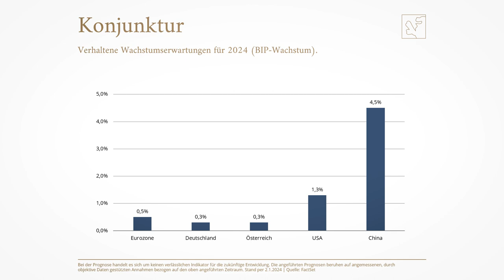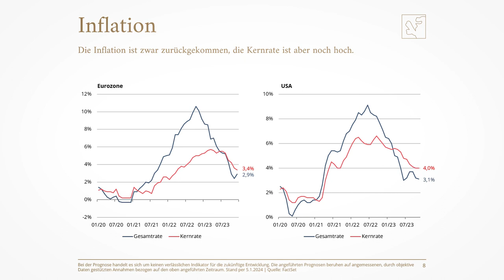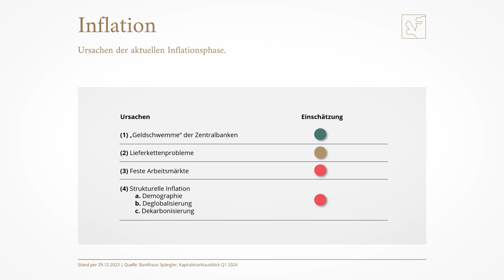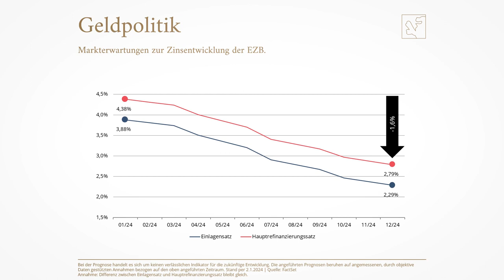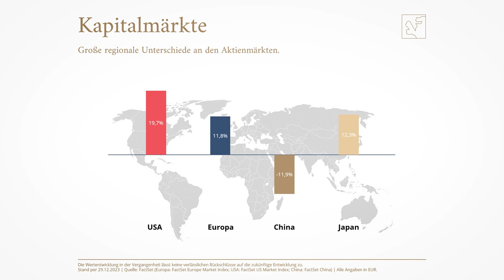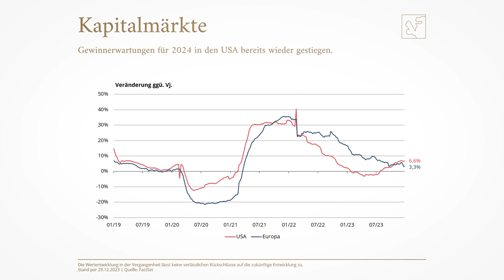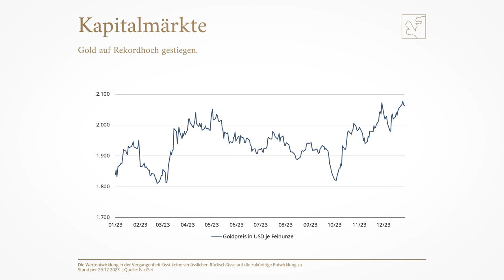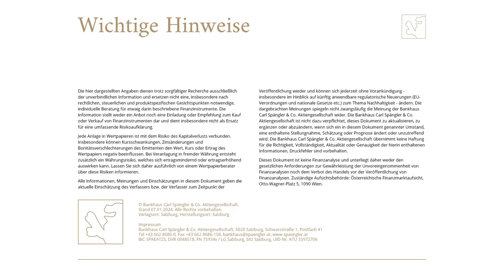Kapitalmarktausblick 1. Quartal 2024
Am 10. Jänner 2024 ordneten die Investment-Experten im Bankhaus Spängler die Entwicklungen an den Finanzmärkten ein und diskutieren mögliche Auswirkungen auf die Kapitalmärkte.